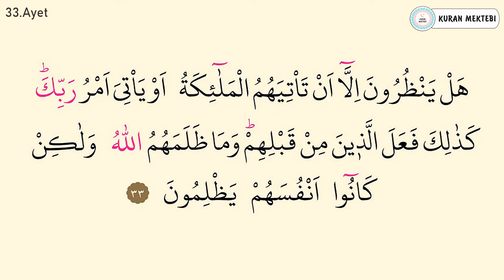Nahl suresi ezberle 10 tekrar (31-34 ayetler)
Nahl suresi ezberle videomuzda, nahl suresi ezberlemek için hazırlanan, nahl suresi ezberle 10 tekrar şeklinde oluşturulmuştur, nahl suresi ezberleme yapabilirsiniz bu şekilde, nahl suresi her ayet 10 tekrarlıdır. nahl suresi 27-30 ayetler ezberlemek olarak da ezberleyebilirsiniz. nahl suresi 3.sayfa ezberle bölümündedir.

Memorize surah an nahl videos, memorizing surah an nahl you can, memorize surah an nahl 15-21 verses prepared as, memorize surah an nahl 10 repetitions easily, memorize surah an nahl page 3 how to memorize quran easily.